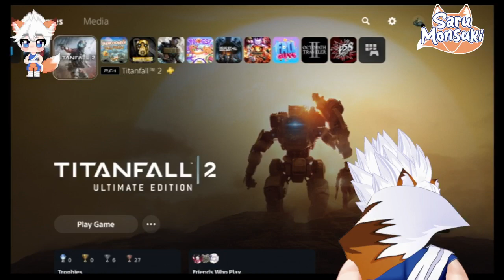Beyond the Demo, to HORRORS unknown - Lies of P #2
So what do you get if you MIX bloodborne with Pinnochio...you get LIES OF P a brutally hard game where you control...boy through the lonely city of Krat fighting off demonic puppets

So I've now gone BEYOND The demon into NEW territory. Searching for the Puppet Maker, I head into the Factory

If you want an Energy drink with good flavour or a cool shaker then check out the POGGERS drink line with my link
If you go to checkout and input the code
SaruFoxUK you get 10% of your purchase!

Poggers - SaruFoxUK (10%)